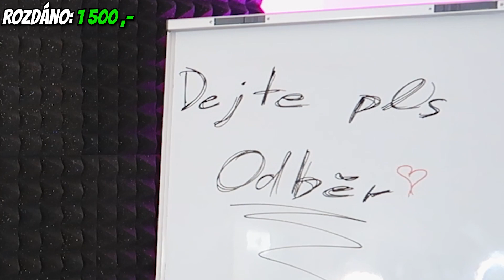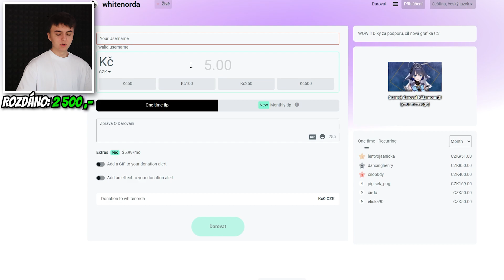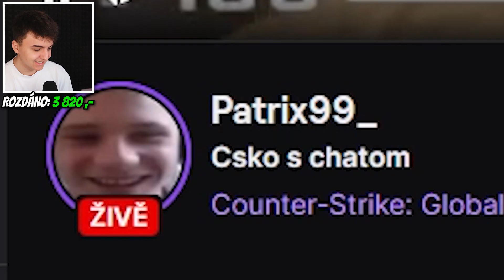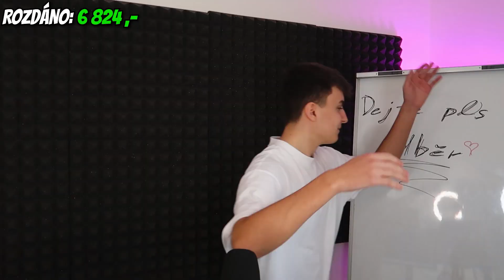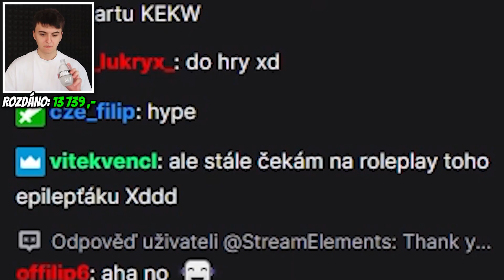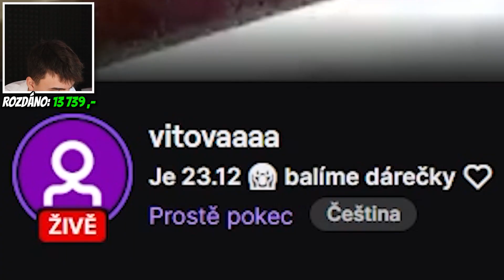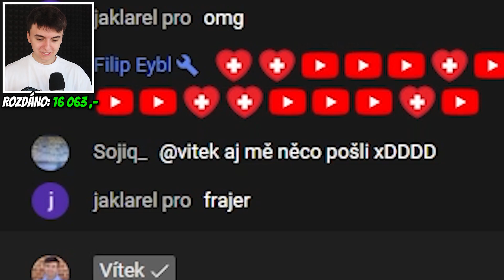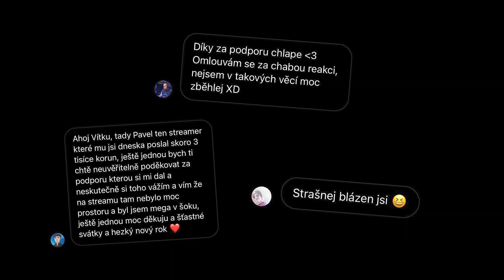Daroval jsem 20 000 Kč Náhodným Streamerům!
💣Utíkej nakoupit BOMBA Energy drink na a při každé objednávce zadej SLEVOVÝ KÓD "vitek" a dostaneš 10% SLEVU NA CELÝ NAKUP!
Moje nejoblíbenější příchutě jsou cherry, blue a pink😍 Můžu jedině doporučit!

✉️Pokud mi chceš poslat balík/dopis co poté rozbalím na video:
Vít Vencl
503 46 Třebechovice pod Orebem